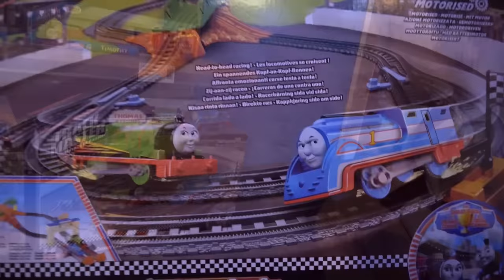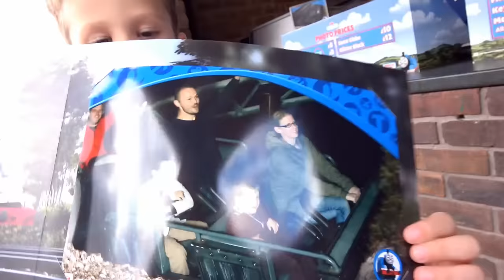ВЛОГ Летающий трамвай и Американские горки в вагонах и на машинках